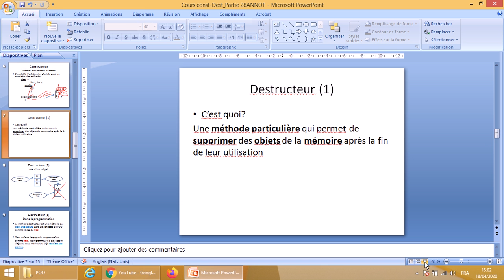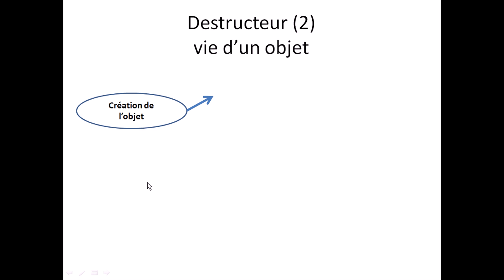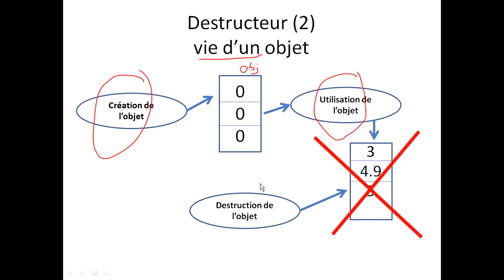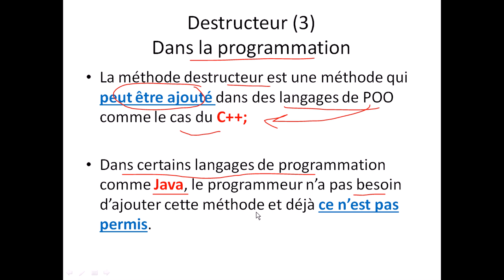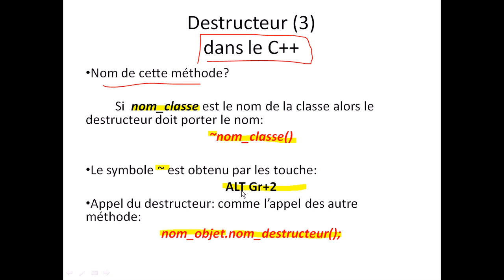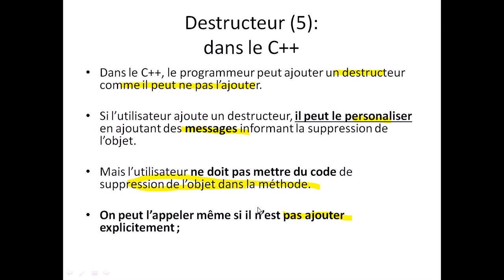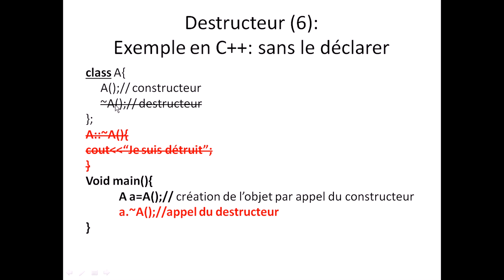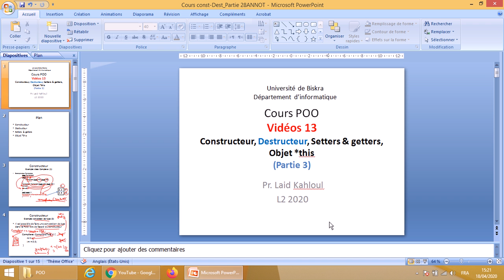Cours POO- Vidéos 13- Concept de Destructeur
Dans cette vidéo, on continue la présentation du concept de destructeur, et on va faire une démonstration sur Eclipse avec le langage C++.

Je vous conseille de voir les vidéo 9;10; 11, 12 avant cette vidéo pour mieux comprendre.